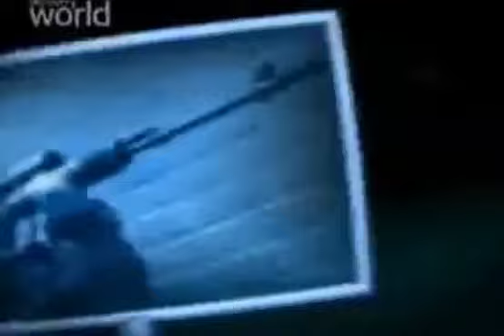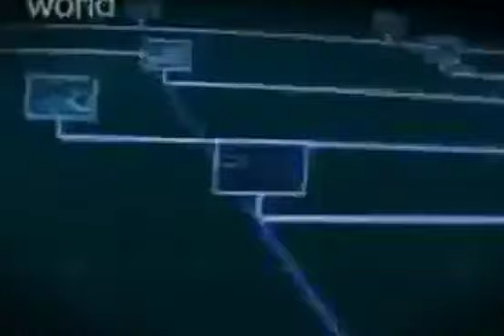Американский фильм про русских военных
Непредубежденность – это умение человека критически взглянуть на любое мнение, в том числе и свое.